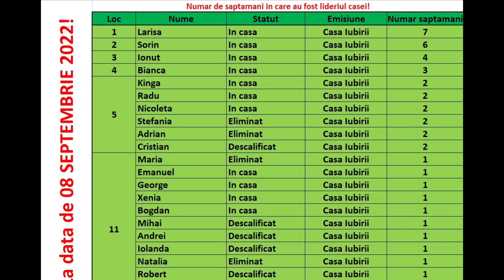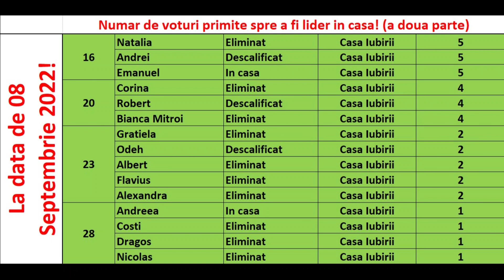Casa Iubirii - Cine va fi propus spre eliminare in gala viitoare?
Casa Iubirii - Cine urmeaza sa fie propus spre eliminare in gala urmatoare?